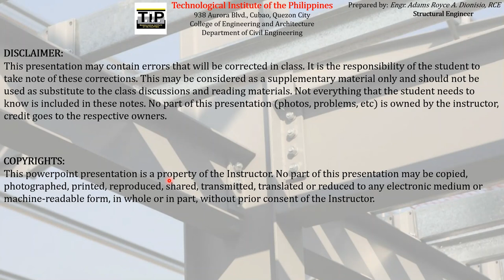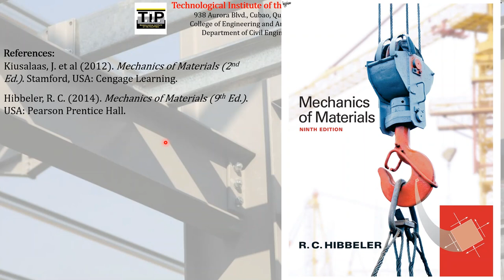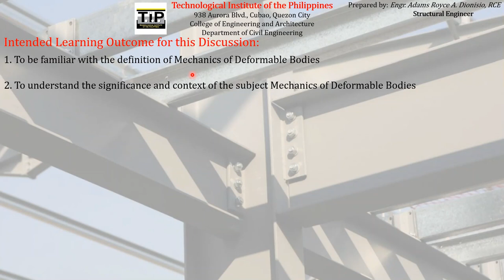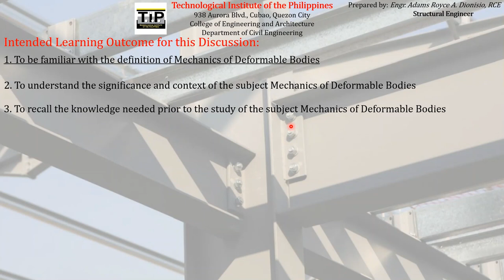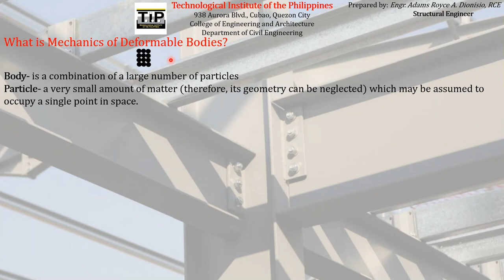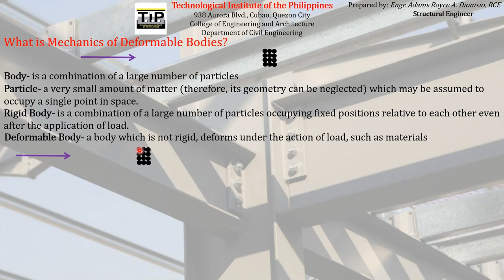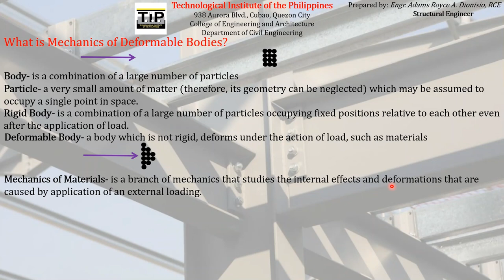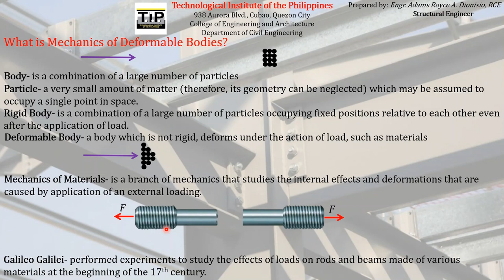1 Part 1 Definition of Mechanics of Deformable Bodies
This is Part 1 of the prerecorded discussion that intends the students to:
1. To be familiar with the definition of Mechanics of Deformable Bodies
2. To understand the significance and context of the subject Mechanics of Deformable Bodies
3. To recall the knowledge needed prior to the study of the subject Mechanics of Deformable Bodies

NOTE: for better viewing, kindly use an earphone